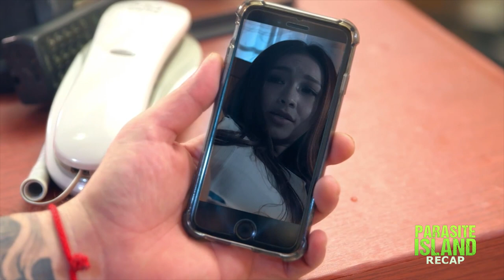Jessie's traumatic childhood - Episode 1 | Parasite Island Recap (With Eng Subs)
Two decades ago, an earthquake strikes the small island of El Cuerpo. Soon after, a menacing force causes the mysterious disappearance of two locals at the town’s lake. In the present, Jessie (Rafael Rosell) goes through his regular routine as a paramedic. As he considers turning his life around in the hopes of reuniting with his wife, Janelle (Ria Atayde), he recalls a painful part of his past. Meanwhile, the residents of El Cuerpo prepare for the birthday celebration of their beloved neighbor, Daria (Liza Lorena). (With English Subtitles)